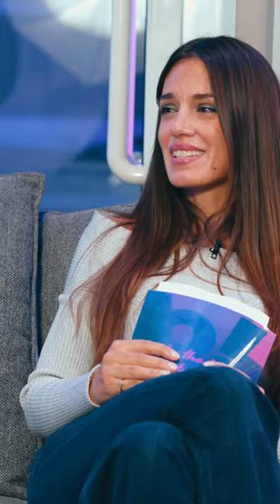Ivan Dečak o tome kako je nastala pjesma ‘Zamisli’ ❤️ bravo! LIVE 👉 četvrtak 25. svibnja 👉 18h